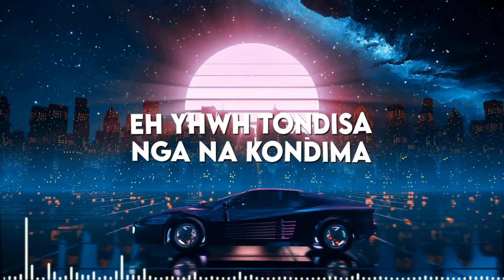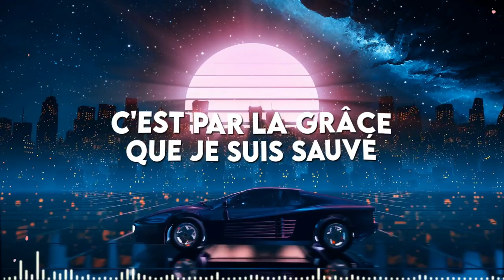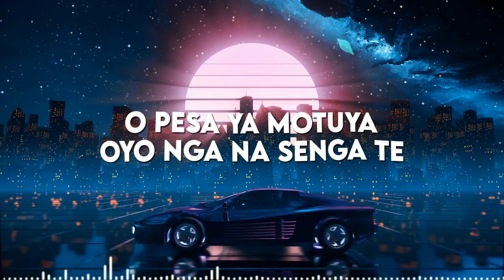Ross Nkunga - La Grace (Video lyrics)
Music

Written by Ross
All vocals by Ross
Produced, mixed & mastered by Ross @ Rosslabrecords